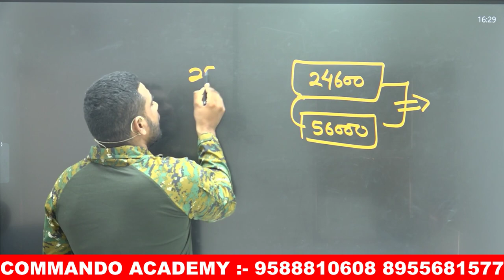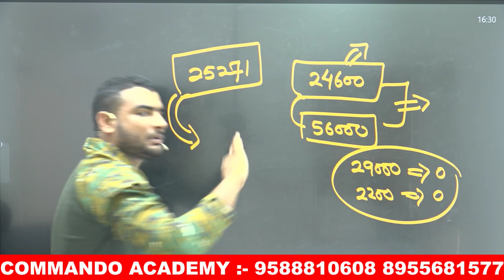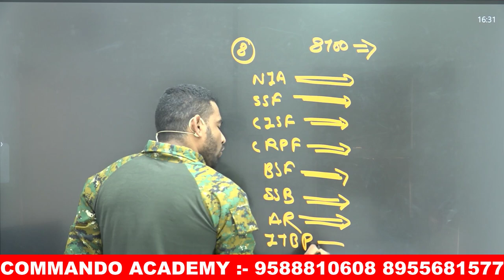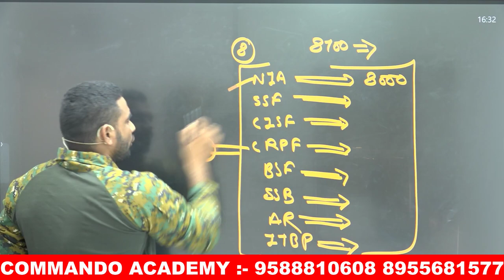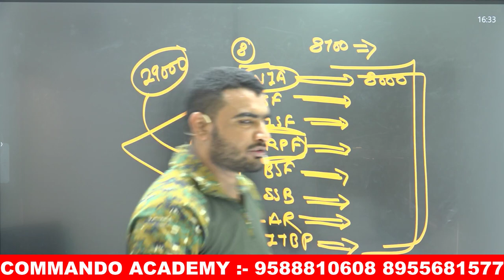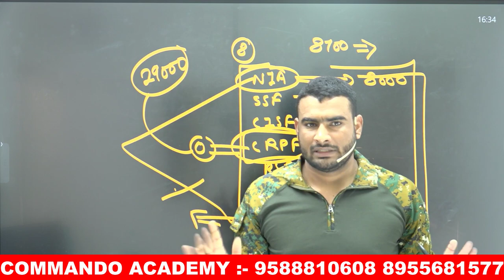SSC GD BIG BAD NEWS 📰 || ssc gd 2022 notification || ssc gd today update